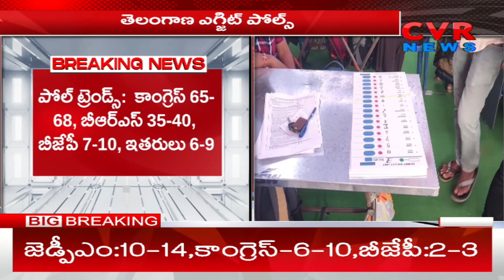తెలంగాణ ఎగ్జిట్ పోల్స్ | Election Exit Poll Results 2023 |CVR News@Cvr News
తెలంగాణ ఎగ్జిట్ పోల్స్ | Election Exit Poll Results 2023  |CVR News